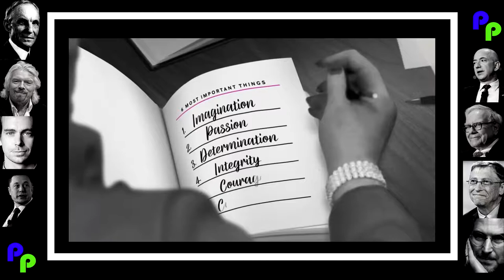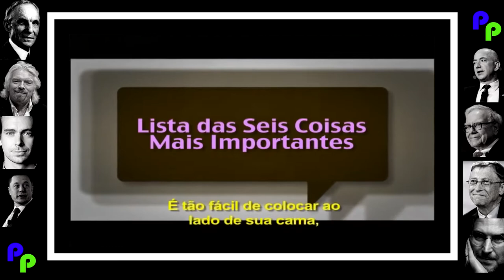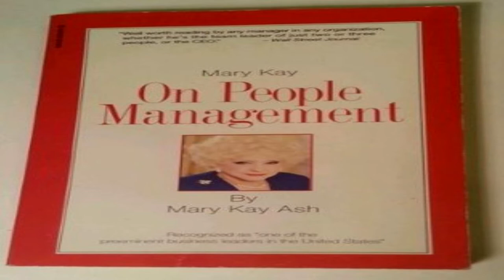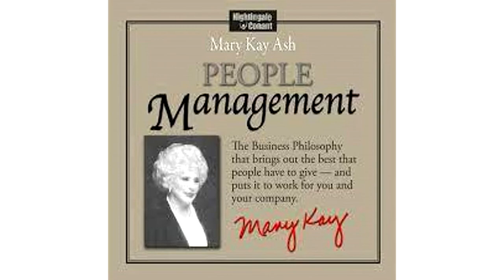THE STORY OF MARY KAY ASH - MARY KAY COSMETICS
In this video we shared the story of Mary Kay Ash, entrepreneur and founder of Mary Kay Cosmetics.